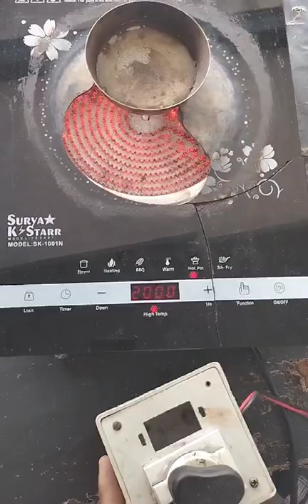Induction cooker repair / Induction cooker/